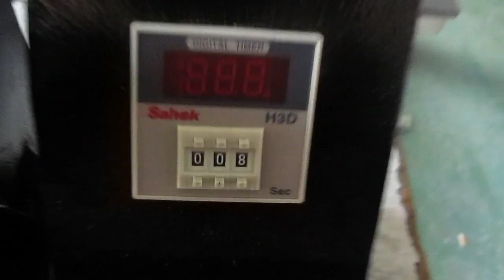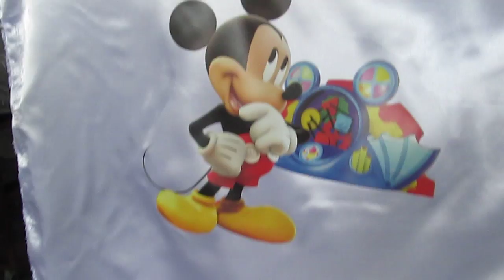STC-SD09 40x50cm Flat heat press machine in Chinese